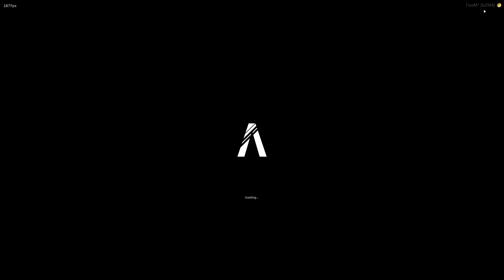AM BANAT JUMATE DE SERVER - fivem troll pe server de pokemoni #13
EULEN LA PRETURI DE COVRIGI SI MULTE ALTELE